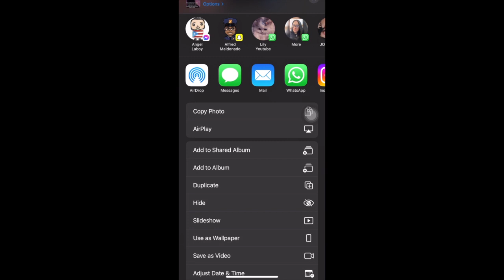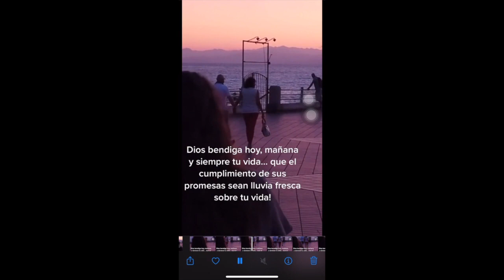DESCARGAR o GUARDAR videos de TIKTOK en tu celular IPHONE -2022-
Hola mis amores!!! espero que se encuentren super bien en esta ocasión te muestro como descargar videos de tiktok sin apps, sin paginas, solo utilizando tu celular!!